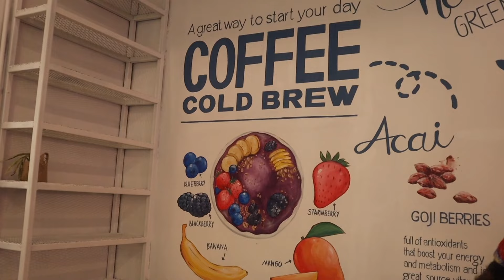Birthday Vegan Eats | 22 in Phuket THAILAND (travel vlog style)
Hey there veggie friends! Here is everything I ate on my 22nd birthday celebration in Phuket Thailand!